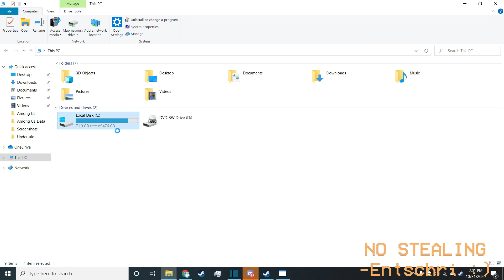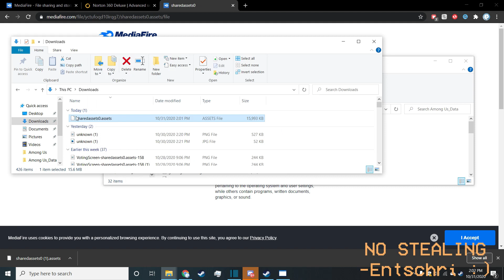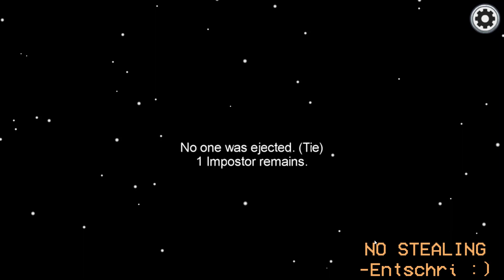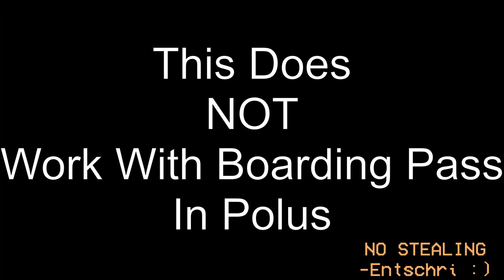SANS MOD | Among Us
theres a tutorial dont worry

i made a few more sprites so things like bodies and meetings and the main screen flying people